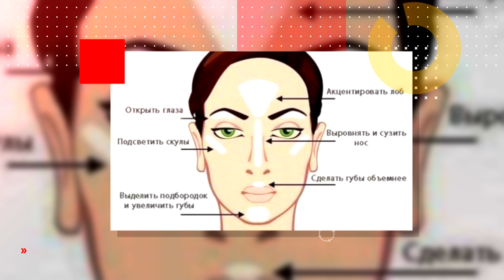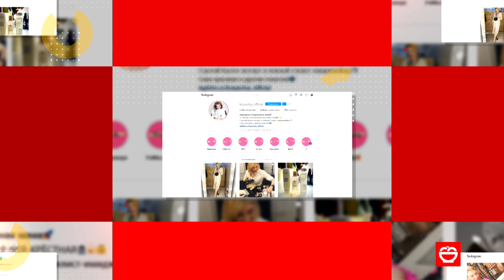Открытая кухня 20/07/2020 GuberniaTV